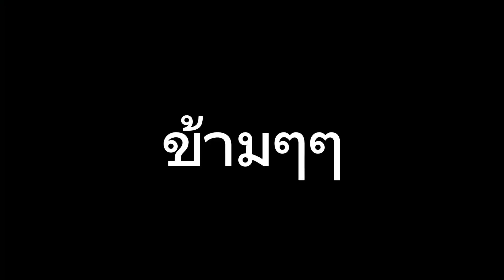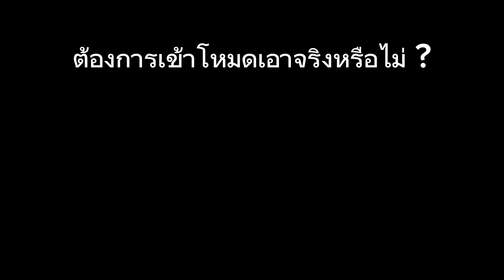มอเตอร์ไซค์ลำบาก